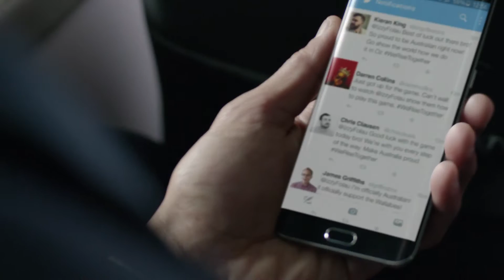Laurence Brewer - Samsung